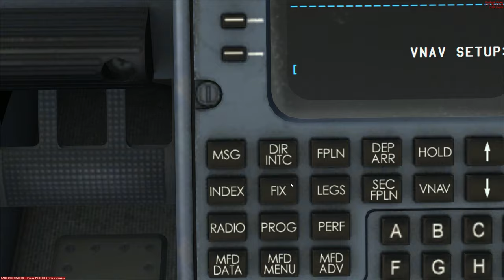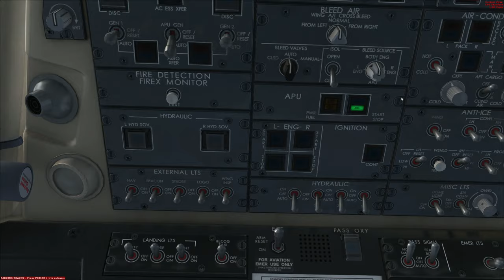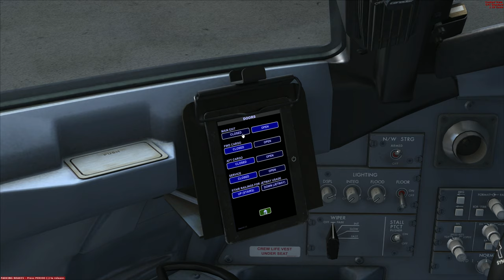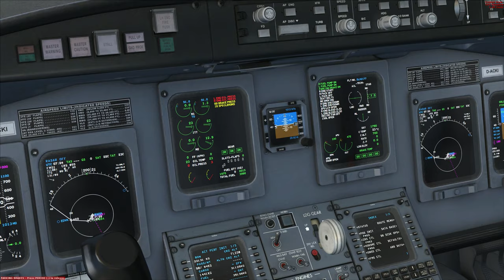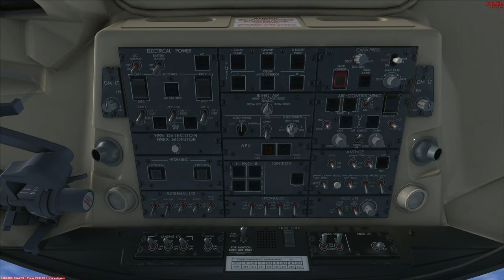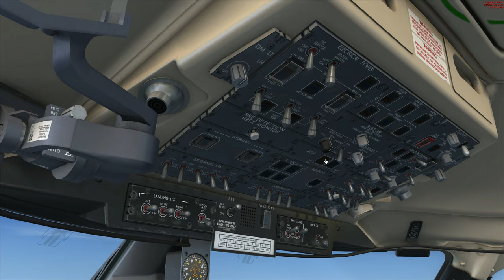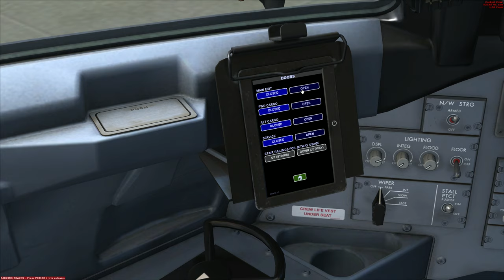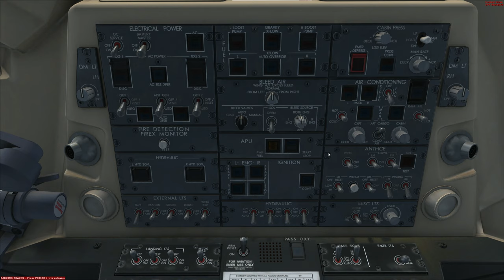Microsoft Flight Simulator X | Paderborn - Munich | Aerosoft CRJ-900 X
Flying from Paderborn-Lippstadt Airport (EDLP) to Munich Franz Josef Strauss Airport (EDDM) in Germany using a Lufthansa Regional CRJ-900. Scenic views over photoreal Germany.

Flight information:

Airline: Lufthansa
Aircraft: Bombardier CRJ-900LR
Registration: D-ACKI
Route: Paderborn - Munich
Flight time: 52 minutes
Flight number: LH2177 / DLH2177
Callsign: LUFTHANSA 2177

Add-ons:

Aerosoft - CRJ 700/900 X
Aerosoft - German Airports 3 - Paderborn/Lippstadt X
Aerosoft - Mega Airport Munich
Aerosoft - VFR Germany 2010 - West
Aerosoft - VFR Germany 3 - South
Aerosoft - MyTraffic 2013
Aerosoft - Airport Enhancement Services
EZDok Camera Version 2

Feel free to give me flight requests and I will try to fly them.